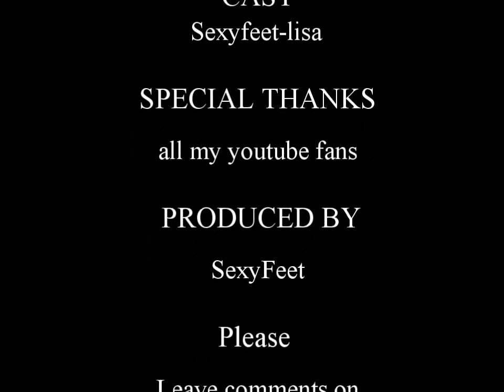Jellies Bare & Nylons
Who loves jellies?